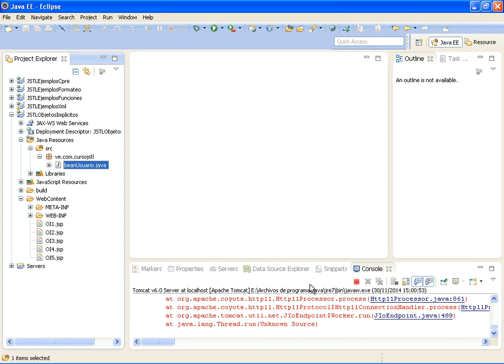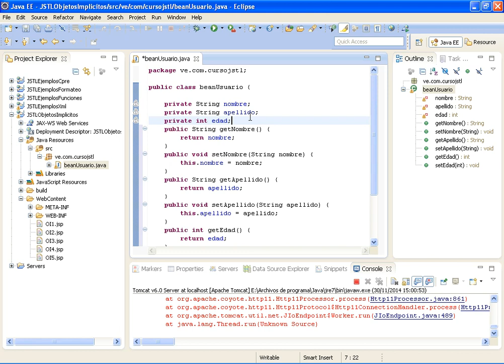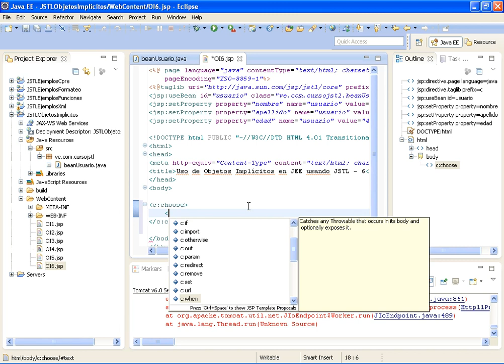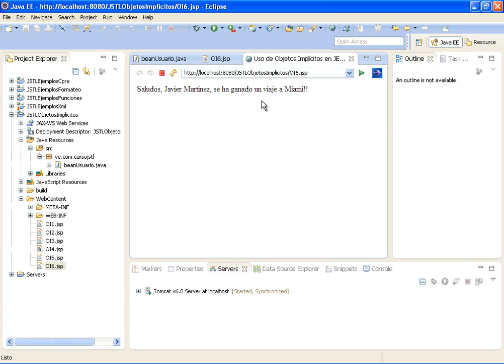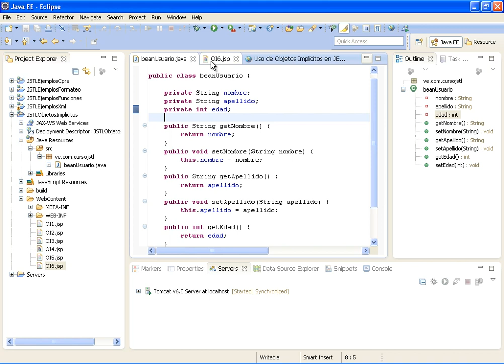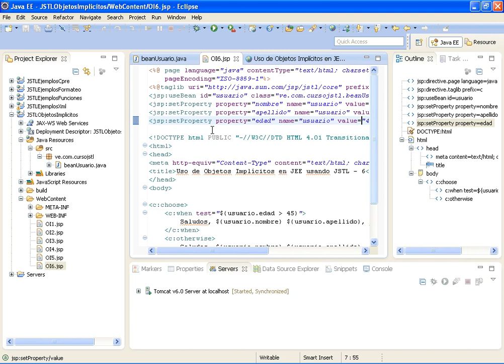CURSO JEE INTERMEDIO II CON ECLIPSE, JSTL Y MYSQL - VIDEO 30